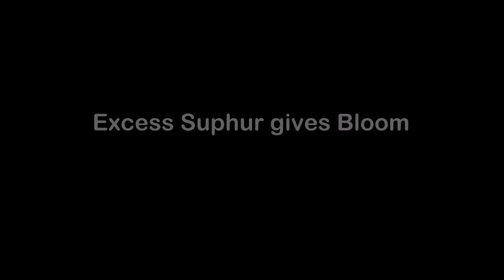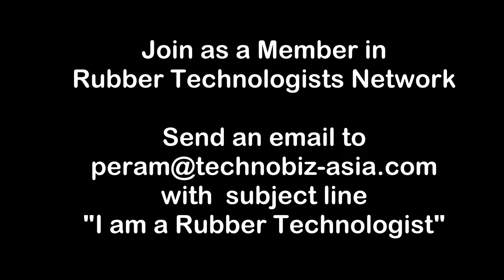Sulphur Solubility in Natural Rubber (NR)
Dr. Hans-Joachim Graf, Rubber Processing Specialist from Germany is sharing his opinion on "Sulphur Solubility in Natural Rubber" for the benefit of members of Rubber Technologists Network - RTN, which is founded by TechnoBiz and Rubber World Magazine.